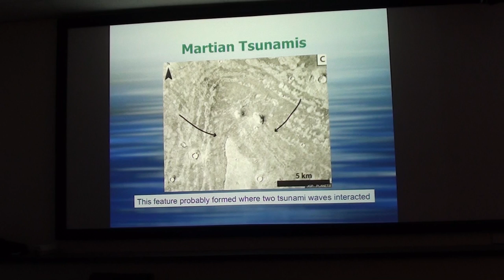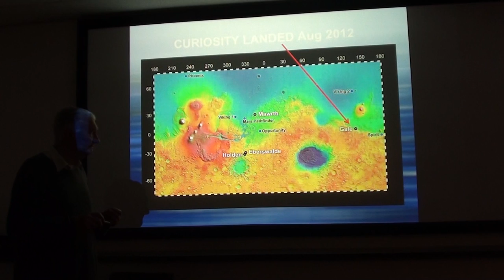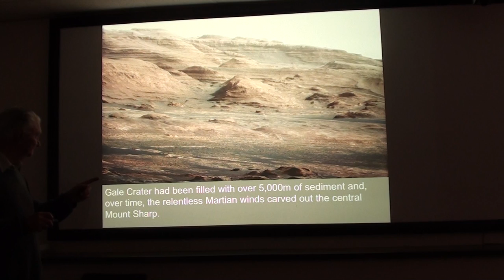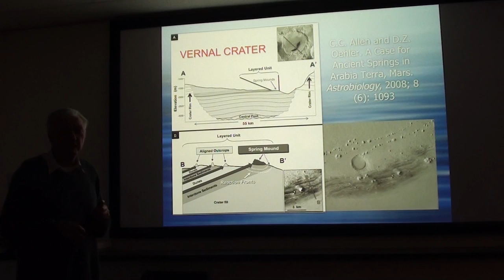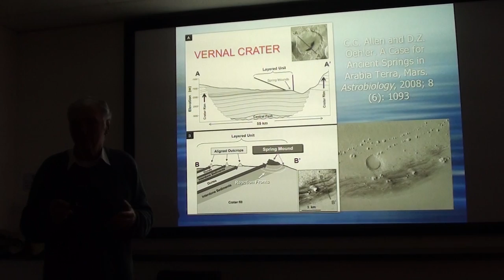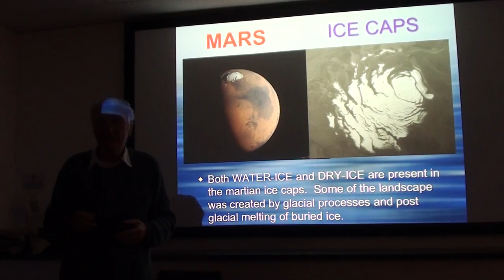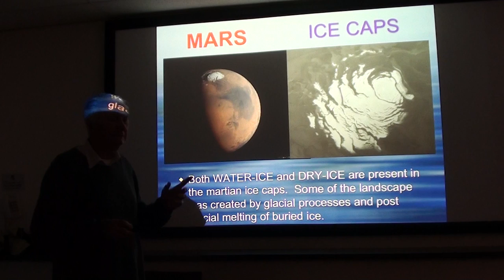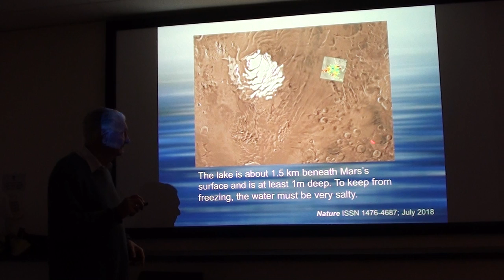The Caves of Earth & Mars (Part 2)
Abstract: NASA's rovers plus orbiting satellites have revealed many, often unexpected features. Not only was there a Martian ocean with tsunamis, but large impacts created warm moist fertile conditions suitable for life. Lava tubes with roof collapse have revealed volcanic caves. Soluble rocks and groundwater springs may further indicate the presence of solution caves (this talk was given to the Adelaide Planetarium Supernova Group - August 2018).

Bio: Victor Gostin is a retired Associate Professor in Earth Sciences at the University of Adelaide. Victor lectured in earth sciences at Adelaide University from 1970 to 2001. His scientific interests include the origins and evolution of the solar system and of life, meteorite impacts, and environmental geoscience. Victor is keen to popularise earth and planetary sciences to the community through lectures and radio. Asteroid 3640 GOSTIN [see GOOGLE] has honoured his scientific discoveries. (Video copyright: Paul Curnow - 2018)